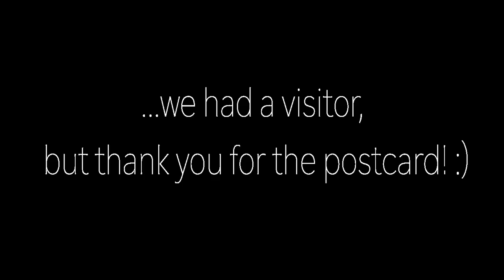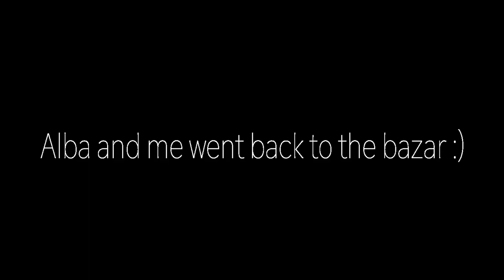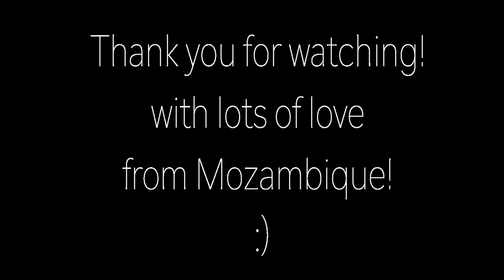Our weekend in Mozambique! (Vlog)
Hello Everyone,

A bit about us:
We are a family of three and live in Quelimane (Mozambique) with our daughter Alba (3 months) and our animals. We do a lot of different things including running a little food truck. Edson and me met 7 years ago in Cape Town and married this year. Our live here in Mozambique can be kind of crazy sometimes, but we love the variety of it! We speak English, German and Portuguese at home and I do vlogs in German as well sometimes.
I want to share our life here, since I think it could be quite interesting for people to see but also for us as a family as a memory and our loved ones abroad! I like this channel to be a place of inspiration and kindness and ask for everyone to feel free to comment on my videos, ask questions and show your appreciation if you like!
Lots of Love from Mozambique,
Ronja, Edson and Alba :)